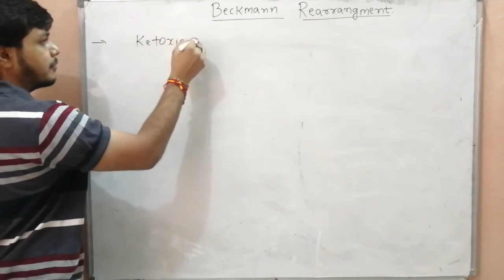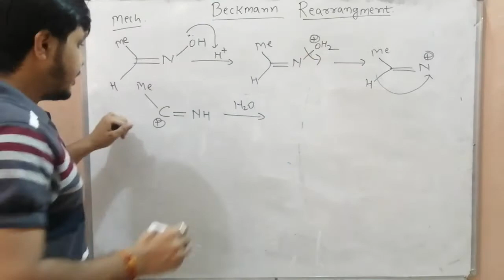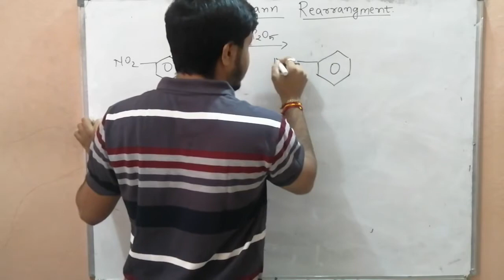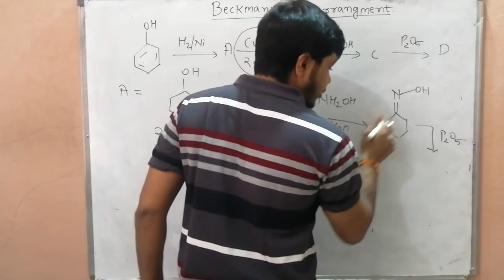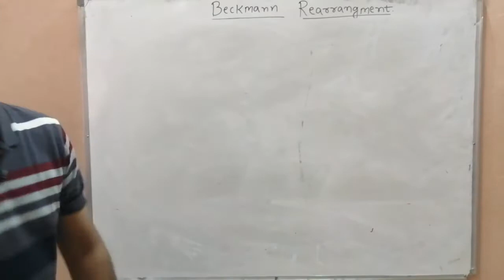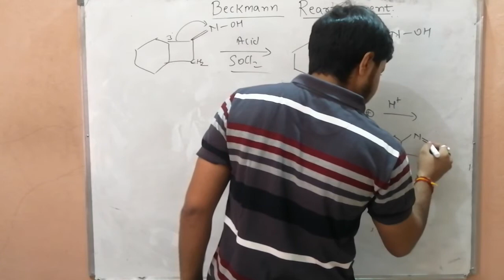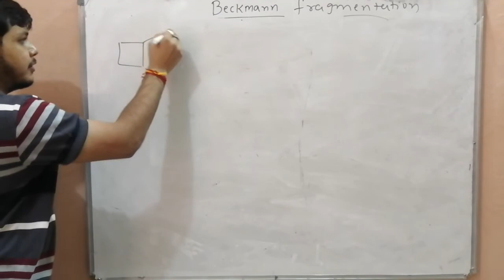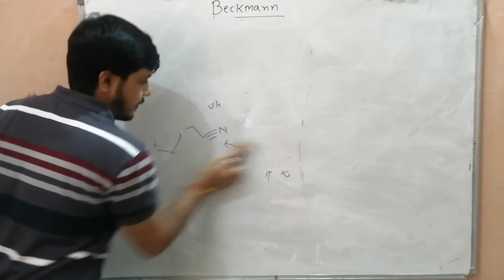Beckmann Rearrangement|Beckmann Fragmentation|Mechanism|Tricks With Examples In Hindi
Topics discussed in video

Happy learning 😊